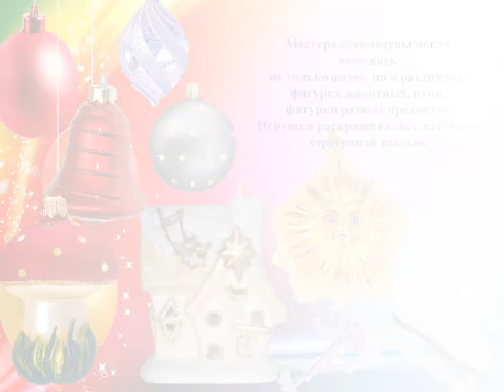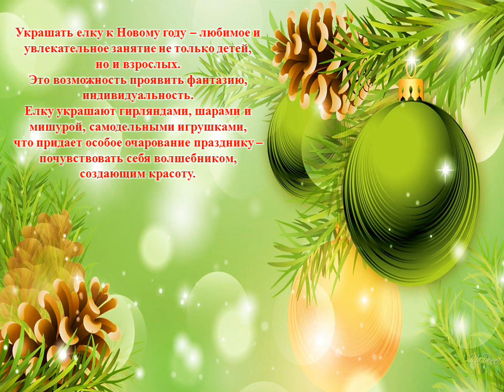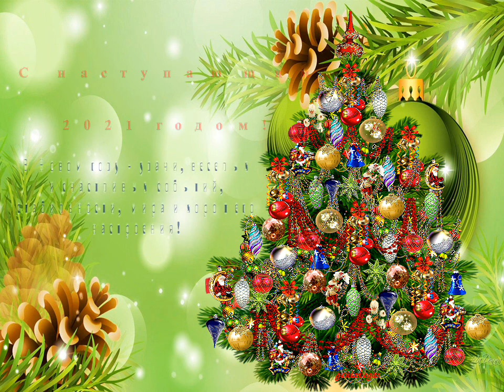История Ёлочной Игрушки